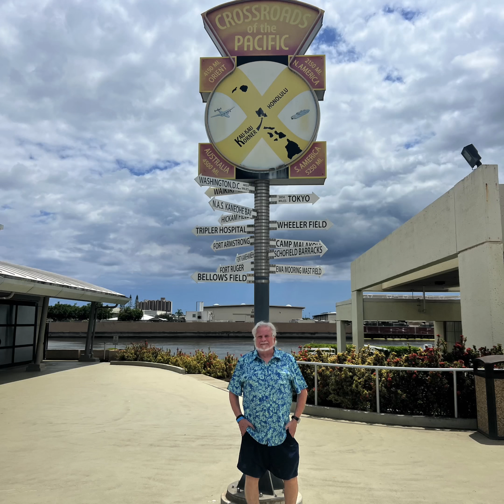Dad’s 70th ​⁠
Dad’s 70th birthday trip to O‘ahu and Pearl Harbor